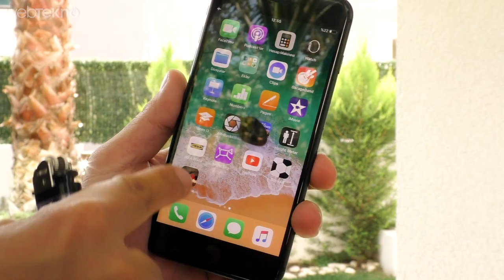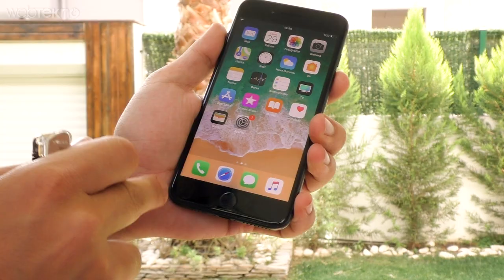iPhone 8 Plus'ı Zorladık! (Yaktık, Çizdik, Parçaladık!)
iPhone 8 Plus Sağlamlık Testi (Buz Kıracağı İle Büyük Kapışma!)

Merhaba Webtekno takipçileri, bu videomuzda sizlerle birlikte iPhone 8 Plus sağlamlık testini yapacağız.

Arkadaşlar her zamanki gibi bir sıralamamız olacak.

iPhone 8 Plus sağlamlık testi sırasında:

- Çizilme Testi (Makas, Anahtar vb)
- Yakma Testi
- Düşürme Testi (Cep + Kulak Hizası)
- Bükülme testi
- Webtekno Usulü final

iPhone 8 Plus hakkında görüşlerinizi bizlerle paylaşmayı unutmayın. Tabi videoyu izledikten sonra neler hissedeceksiniz buradan tahmin etmek zor. Keyfini çıkarın :)